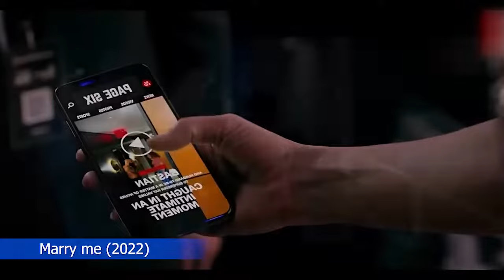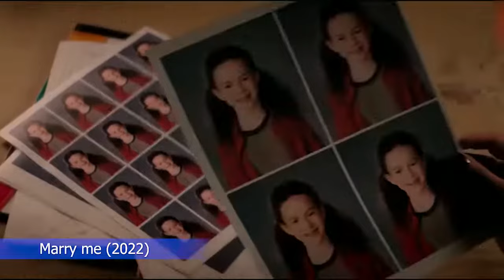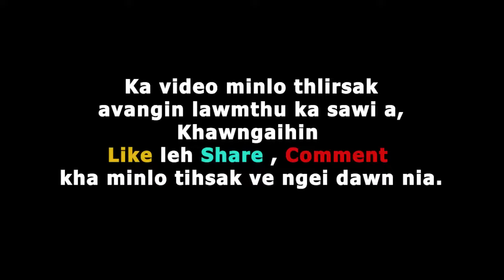Superstar in a hriat ngaihloh mipa pasal atan anei hmiah,Engthil nge a chungqh thleng ta?Recap M/V